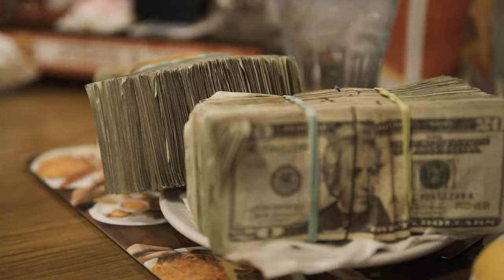Ray G - Denny's ( Official Music Video )